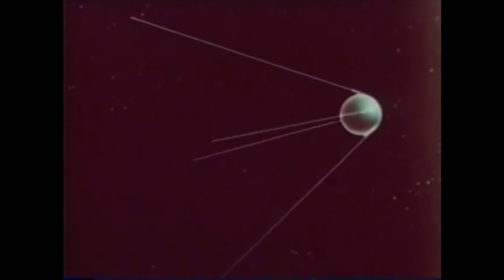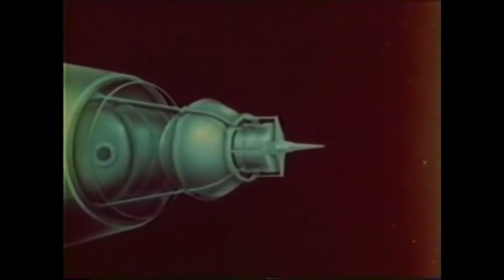Project Lazarus - ждите Нас Звезды!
Russian Space Program